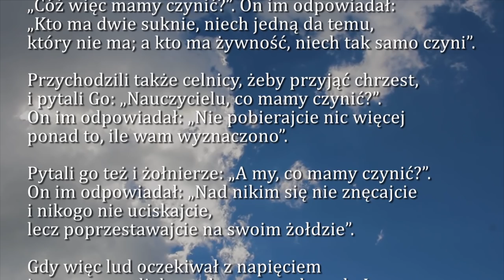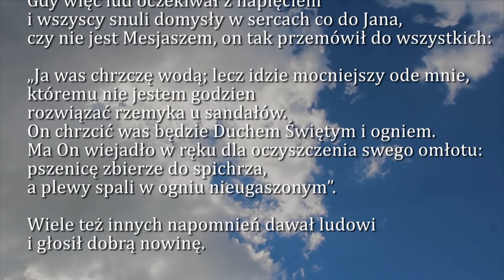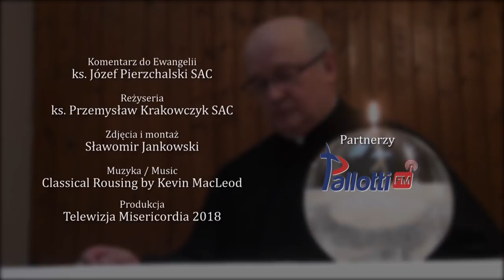Dobra Nowina na dziś | 16 grudnia - Trzecia niedziela adwentu